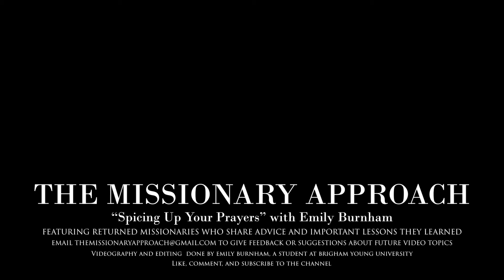Praying to God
A huge enemy to spirituality is monotony. It's natural to feel like you are sometimes going through the motions when praying. That is because the more we do something, the less novel and stimulating it becomes. One key factor to boosting your spirituality is to routinely change the way you do your routine. That is, consciously noting when it is time to try a new way to pray, study scriptures, etc. in order to keep the experience fresh and rewarding.